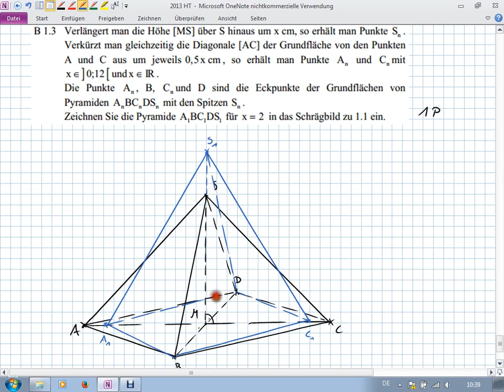Abschlussprüfung MII - 2013 HT B1.3 - Realschule Bayern